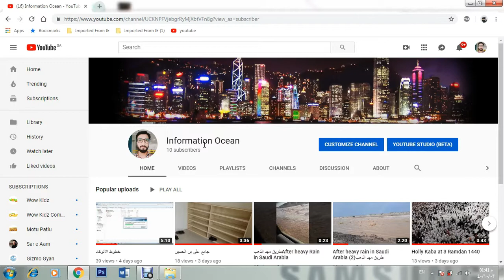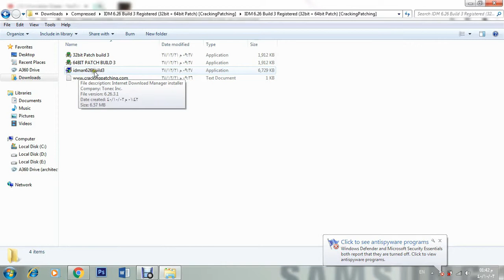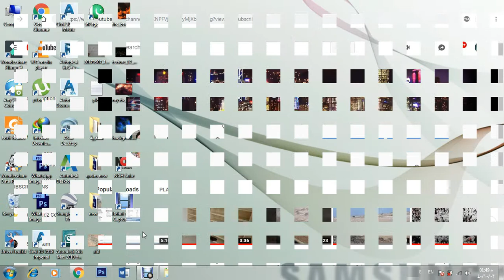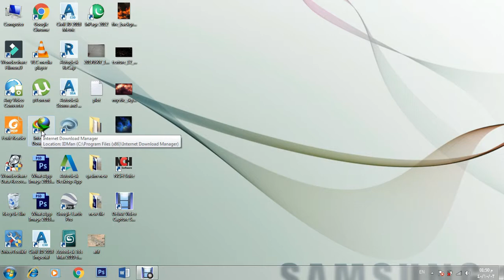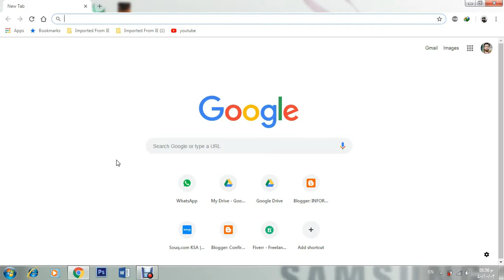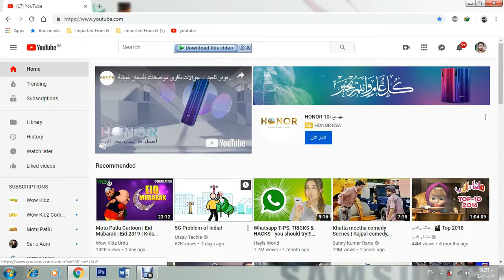How to install IDM 6.26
Internet Download Manager is a shareware download manager. It is only available for the Microsoft Windows operating system. Internet download manager is a tool to manage and schedule downloads.